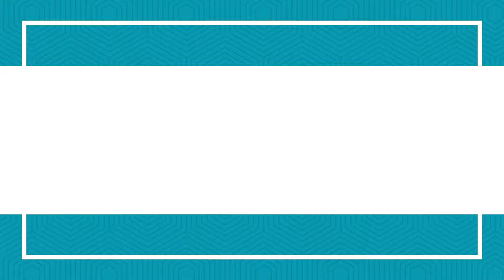All Time’s Top 10 Hottest Female Tennis Players in The World||HVS 10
Here You will Find Top 10 Videos On Different Topics--

PREVIOUS MISSED VIDEOS YOU CAN CHECK--